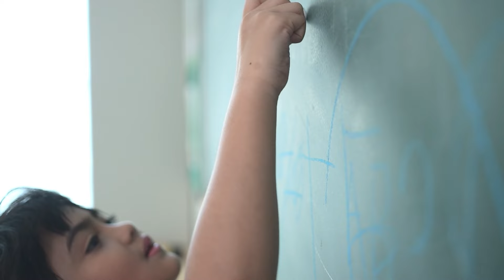CAP 17 - ✍🏻ESCRITOS📜 | VILLA TIEMPO | 4ª Temporada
👩🏻‍⚕Tía Wilma está por terminar su libro📖 y mientras lo hace, una nueva investigación comienza.🔎 ¿Sabías que durante la historia de nuestro mundo, hubo personas que fueron llamadas por Dios, para realizar un trabajo muy importante?🤔 Si bien tuvieron algunos problemas y desafíos, no decayeron porque confiaban en Dios,✨ y Él no los abandonó; ellos son los profetas.

Acompáñanos a conocer su trabajo, en un nuevo capítulo de NUEVO CAPÍTULO de tu serie 𝐕𝐢𝐥𝐥𝐚 𝐓𝐢𝐞𝐦𝐩𝐨🎥📺

🙌🏼Te esperamos cada sábado por la TV Nuevo Tiempo a las 11:00 h.🇨🇱 y  por nuestras 📲 plataformas digitales, Facebook y YouTube Nuevo Tiempo Chile a las 16:00 h.